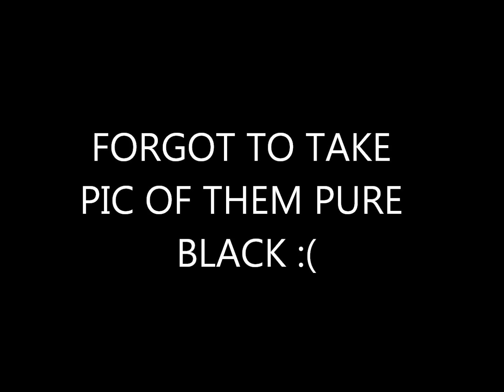Custom Adam Damaged Power Morpher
custom power morpher